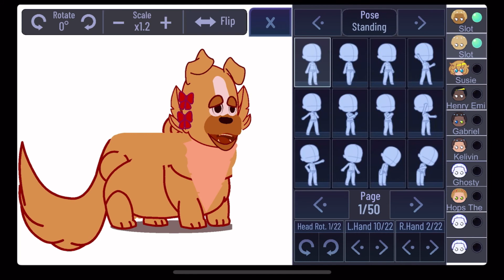At least I tried😭💀